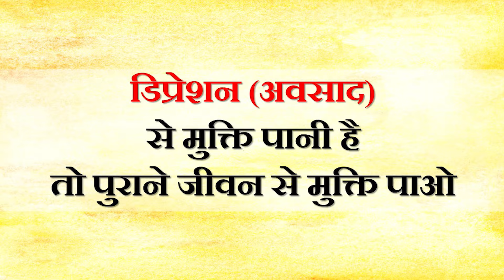डिप्रेशन (अवसाद) से मुक्ति पानी है, तो पुराने जीवन से मुक्ति पाओ || आचार्य प्रशांत (2019)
वीडियो जानकारी: बोधसभा सत्संग, 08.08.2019, अद्वैत बोधस्थल, ग्रेटर नॉएडा, भारत

प्रसंग:
~ डिप्रेशन (अवसाद) का सही इलाज क्या है?
~ क्या दवाईयाँ मानसिक बीमारियों में मददगार होती है?
~ स्वस्थ मन की ओर कैसे बढ़ें?